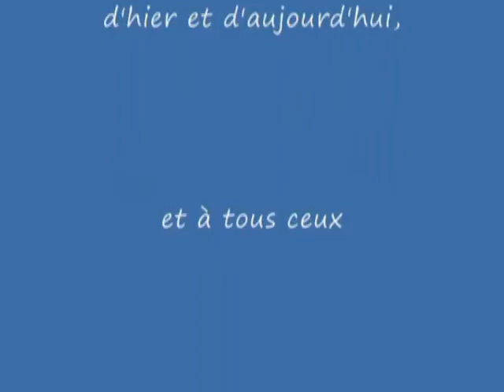L' AGONIE DES POISSONS DE LA LOUE 2014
Nouvelle hécatombe ce printemps 2014 pour les poissons de la Loue. Ces pauvres bêtes sont « bouffés à vif » jusqu'à la mort par d'affreuses mycoses blanches invasives.  Le phénomène serait pire qu'en 2010...
Ces poissons sont immunodéprimées en raisons de la qualité des eaux de la rivière où aboutissent - comme dans toutes les rivières comtoises - toujours plus de substances chimiques en premier lieu d'origines agricoles (azote, phosphore,  lisier en excès, herbicides, fongicides, ...) mais aussi résiduaires  (médicaments, produits ménagers, produits chimiques, hydrocarbures) .
Les études,  rapports administratifs et  conférences des pouvoirs publics se succèdent pour masquer l'absence de volonté politique sur le terrain (police de l'eau!, police des épandages!, absences de sanctions!, dépassement des capacités des sols! déréglementations!).  Il suffit de regarder du coté de la Bretagne, le résultat de ce qui a été fait pour traiter le problème des algues vertes pour tout comprendre.
En Franche-Comté, il pleut beaucoup (1,5m d'eau par an minimum)  et une grande partie du territoire est recouverte de forêt donc ne recevant par de pollution.  Mais malgré cela on arrive quand même à faire crever nos rivières !
Ces quelques images, ont été tournées le 25 avril 2014, en rive gauche de la Loue,  sur le territoire de Lizine (25), immédiatement en amont du lieu-dit La Piquette.    (cpepesc. 25.04.14)